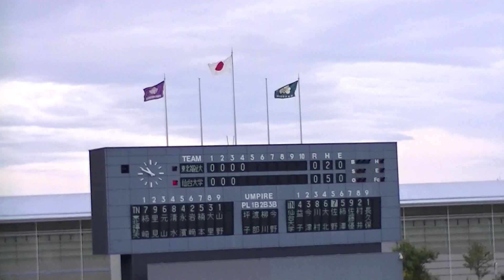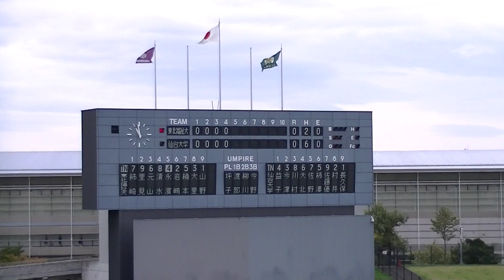令和元年10/27 東北福祉大学＆仙台大学（4回） 第５０回明治神宮野球大会第１１回東北地区大学野球代表決定戦 決勝戦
開催日時：令和元年10月27日